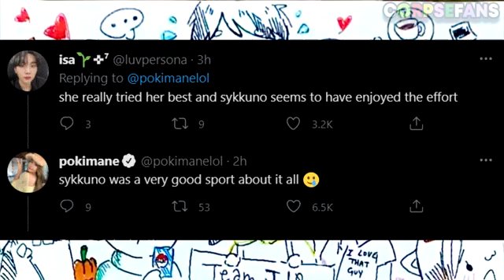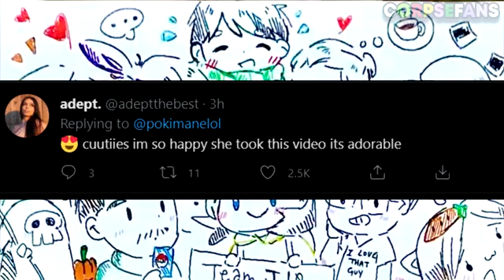Valkyrae reaction on Poki teach Sykkuno how to Dance